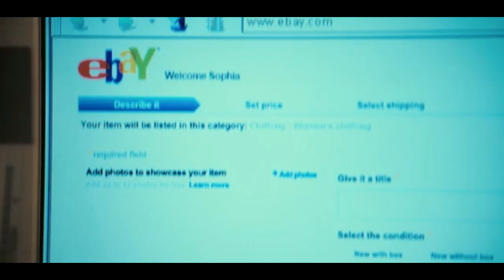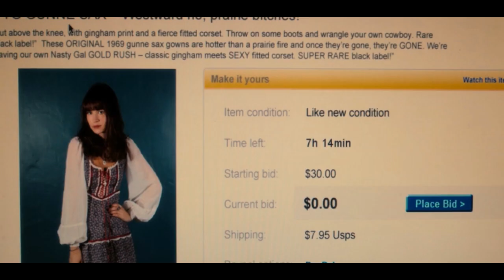✔ GirlBoss | Trailer italiano SerieTv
Scopri altre Serie sul nostro canale

Girlboss è una serie televisiva statunitense creata da Kay Cannon per Netflix e basata sull'autobiografia Girlboss di Sophia Amoruso.

La serie ha debuttato il 21 aprile 2017. Il 25 giugno 2017 viene cancellata dopo una sola stagione prodotta.

Trama
Sophia è una ragazza ribelle che si rifiuta di attenersi alle regole. Appassionata di vestiti vintage, Sophia decide di aprire un negozio online, diventando così un'improbabile imprenditrice. Tuttavia col tempo si renderà conto delle difficoltà di essere il capo di sé stessi